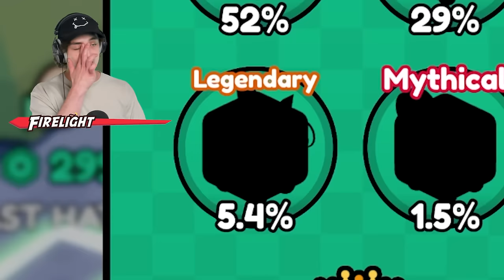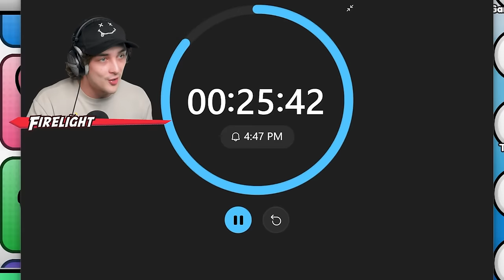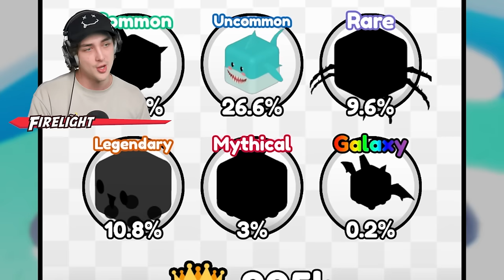Dunking 3,473,912 MPH in Roblox Basketball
JUMPING the HIGHEST 3,473,912 mph in Roblox Race Clicker Basketball Legends!